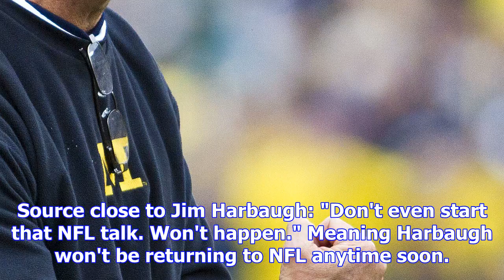Report: jim harbaugh not interested in returning to the nfl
Various reports over the past several weeks have suggested that NFL teams are highly interested in M...